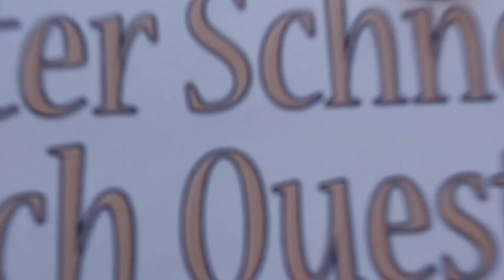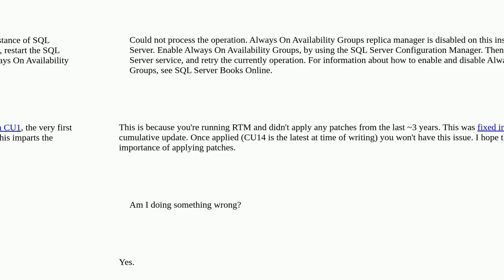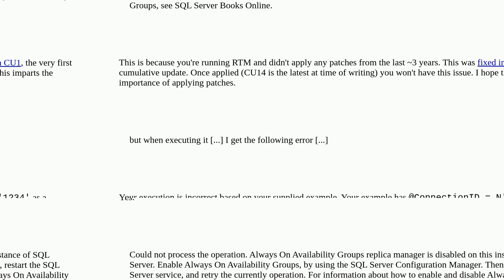Dba: Microsoft SQL In-Memory OLTP in SQL Express 2019/2022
Microsoft SQL In-Memory OLTP in SQL Express 2019/2022

A special thanks goes out to the community

  sql-server memory-optimized-tables